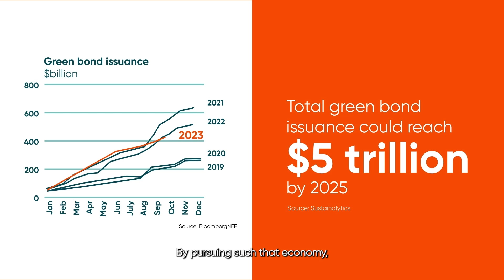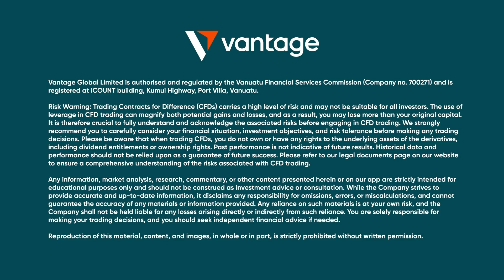Vantage Markets x Bloomberg: EP 2: The Future of Circular Economy: Turning Trash into Treasure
Join Professor Seeram Ramakrishna as we unravel how the shifts in environmental regulations, together with a well-thought-through circular design, and innovation process could determine the success or failure of building a regenerative and eco-friendly world 🌍

Reproduction of this material, content, and images, in whole or in part, is strictly prohibited without written permission.

Risk Warning: Trading Contracts for Difference (CFDs) carries a high level of risk and may not be suitable for all investors. The use of leverage in CFD trading can magnify both potential gains and losses, and as a result, you may lose more than your original capital. It is therefore crucial to fully understand and acknowledge the associated risks before engaging in CFD trading. We strongly recommend you to carefully consider your financial situation, investment objectives, and risk tolerance before making any trading decisions. Please be aware that when trading CFDs, you do not own or have any rights to the underlying assets of the derivatives, including dividend entitlements or ownership rights. Past performance is not indicative of future results. Historical data and performance should not be relied upon as a guarantee of future success. Please refer to our legal documents page on our website to ensure a comprehensive understanding of the risks associated with CFD trading.